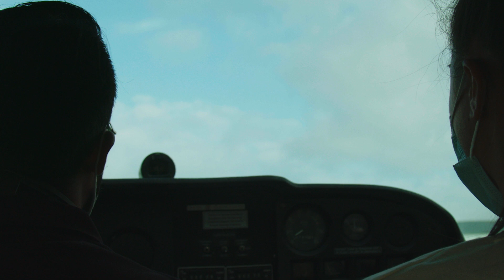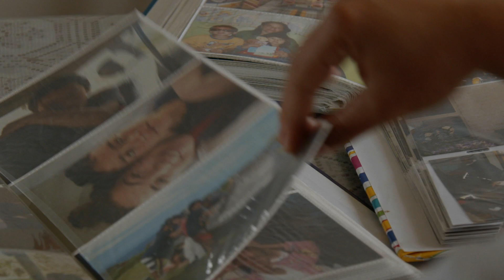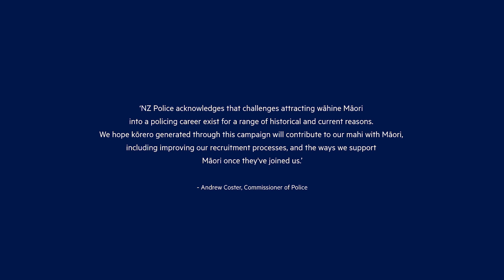Iritana's story | Puhikura | New Zealand Police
Puhikura, New Zealand Police’s new recruitment campaign is a candid documentary series championing the power of wāhine Māori through the gift of their stories as taonga.

With a shared compassion for people, the whenua, and the sustenance of communities, five wāhine reflect on what calls them forward and holds them back as they consider a career with the NZ Police.

This is Iritana's story.

Iritana (Taranaki) is used to focusing on goals, and working with others to achieve them. Playing rugby for New Zealand has been a source of satisfaction and pride.

Coming back from injury gave Iritana time to reflect with whānau — to think about what else she’d like to do with her passion for people. Now she’s looking ahead, keen to apply her strength and skills to a career with the police.

About the production of the Puhikura series

Puhikura is possible first and foremost through the generosity, pono and aroha of the five wāhine Māori who shared their stories.

The creation of Puhikura was led by wāhine Māori in key roles of creative director, director, and editor. The series was commissioned by NZ Police, and supported by the creative and production agency Wrestler.

From inception to completion, production of Puhikura has embraced and followed kaupapa Māori, informed by tikanga and with the intent to elevate wāhine Māori through due respect and care for every person, and place, and for tirohanga Māori —  Māori worldviews.